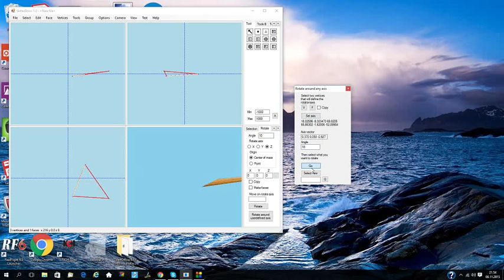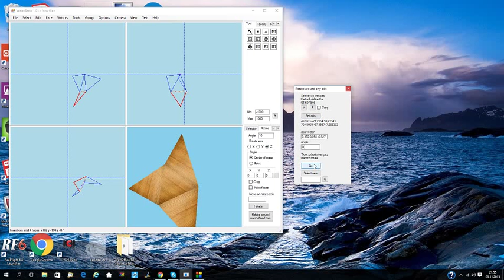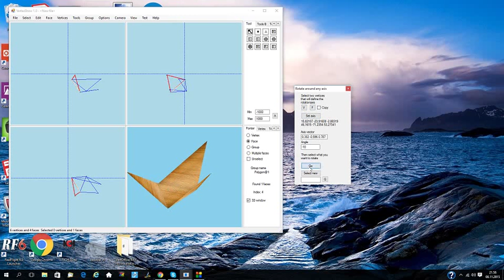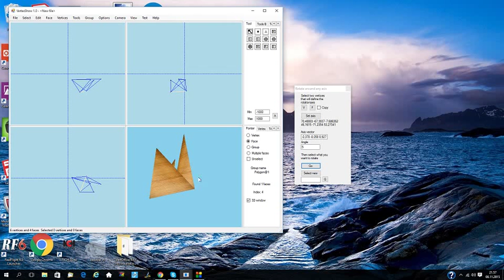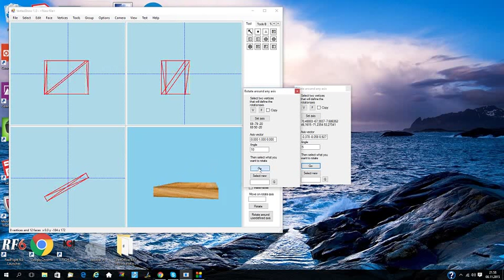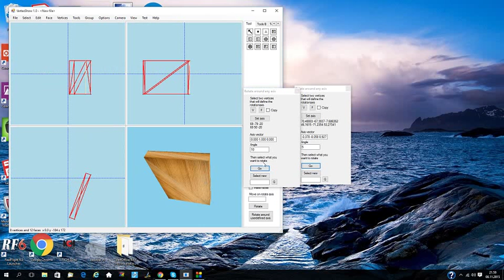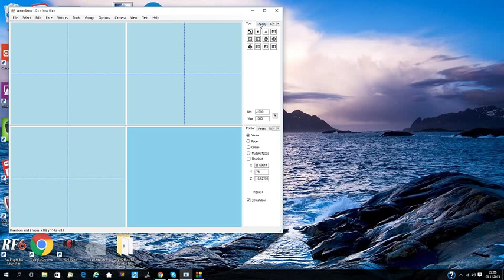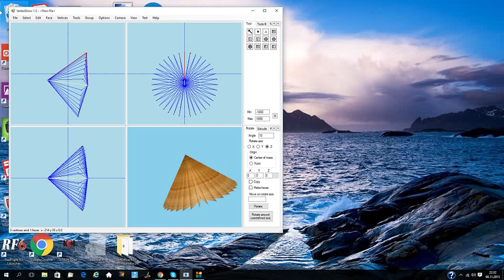VertexShow News 08-11-2015